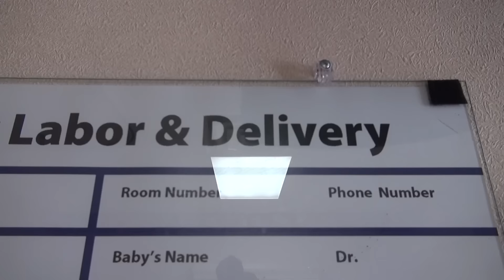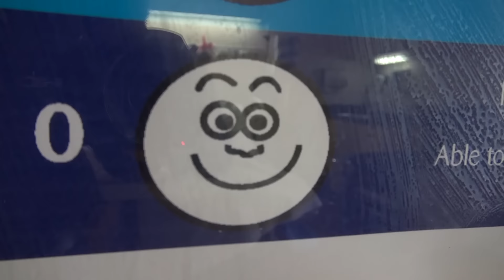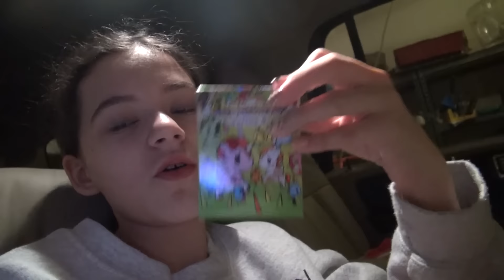MOMMY GOES TO THE HOSPITAL! | KITTIESMAMA 61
In today's KittiesMama DAILY family vlog ... mommy goes to the hospital because she had some high blood pressure readings and her doctor wanted her monitored, later we go to the office to film and show you how Isabelle is doing.

MUSIC USED IN VIDEO:
JoshWoodward.com
OTHER MUSIC: